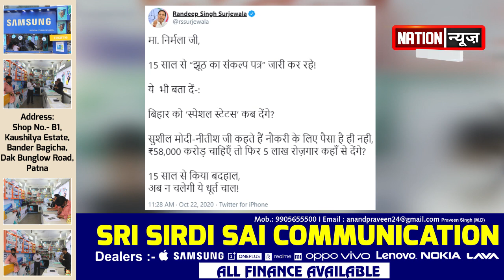कांग्रेस नेता ने BJP के घोषणा पत्र पर कसा तंज, सरकार पर साधा निशाना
nationnews nationreview BJP congress randeepsurjewala 15saal sankalppatr ghoshnapatr vishesrajya nitishkumar rojgar कांग्रेस नेता ने BJP के घोषणा पत्र पर कसा तंज, सरकार पर साधा निशाना